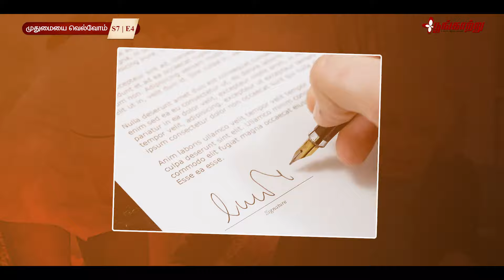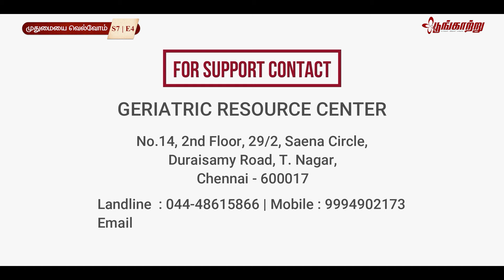முதியோரை அவமதிக்கலாமா? | Elder Abuse | Dr.V.S.Natarajan | Poongaatru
வயதாகி விட்டாலே வீட்டில் கூட பெரியவர்களை மதிப்பதில்லை. இதற்கு என்ன தான் தீர்வு? என்பதை இந்த வீடியோவில் நம்மோடு பகிர்கிறார் Dr.V.S.நடராஜன் அவர்கள்.